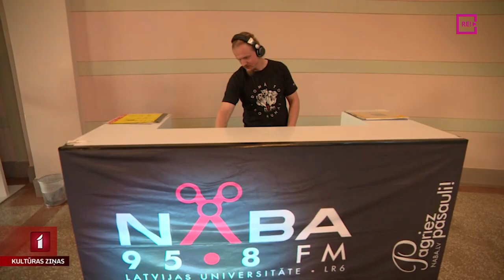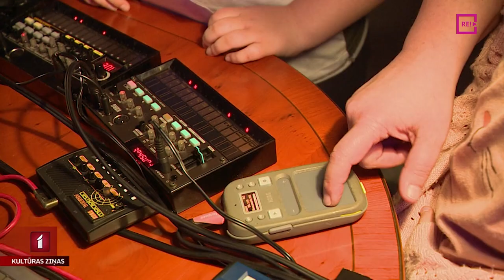Muzeju nakts piedzīvojumi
203 tūkstoši apmeklētāju – tāda ir šī gada Muzeju nakts statistika. Nedēļas nogalē vairāki simti kultūrvietu Latvijā aicināja ikvienu iesaistītes Muzeju nakts pasākumos, un dažos no tiem ielūkojās Anete Lesīte.